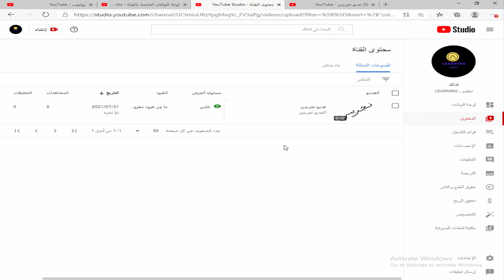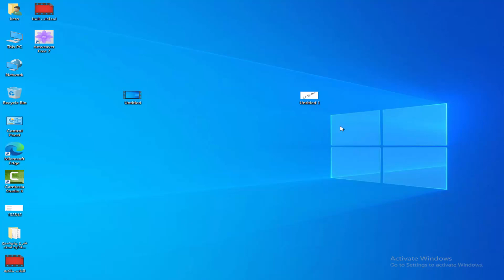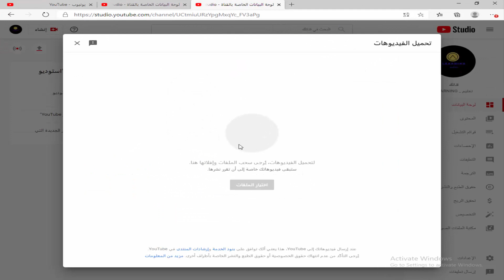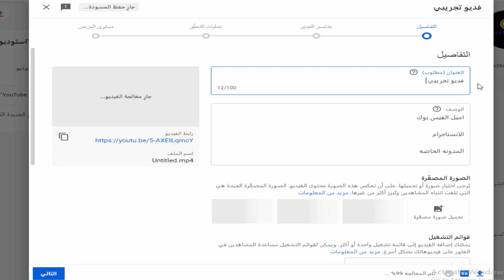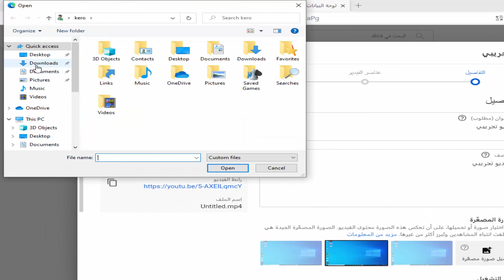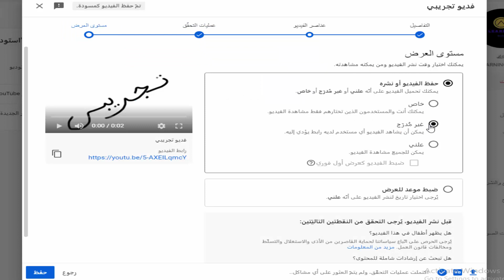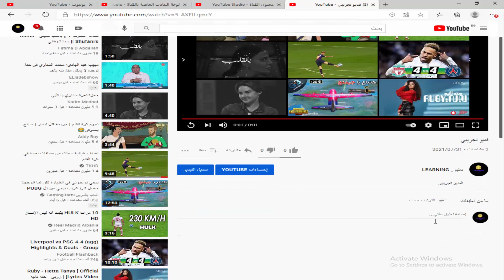احتراف رفع الفديوهات علي اليوتيوب (طريقه الرفع الصحيحه) II الاعدادات الاساسيه لي رفع اي فديو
اتمني منكم استقبال كل جديد ع الجروب قناه تختص بتعليم كل شي تحديدا في مجال التكنولوجيا محتوي صادق وقوي ومتجدد باستمرار علي قناه THE_PILOT_KERO#

احتراف افوتوشوب

لينك سلسله الاحتراف في اليوتيوب وانشاء قناه يوتيوب ناجحه وتحقيق منها عدد مرضي من المشتاركين والمشاهدات عليك اتباع  السلسه البسيطه المجانيه التي تتكون من مجموعه من الحلقات قصيره المده الزمنيه اتمني من الله ان تنال اعجابكم

اتمني منكم متابعه السلسله قناه تختص بتعليم كل شي تحديدا في مجال التكنولوجيا محتوي صادق وقوي ومتجدد باستمرار علي قناه THE_PILOT_KERO#

احتراف افوتوشوب

اتمني منكم متابعه السلسله